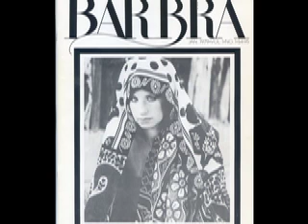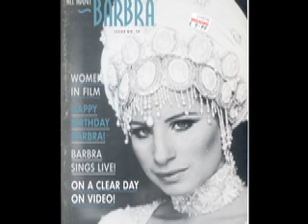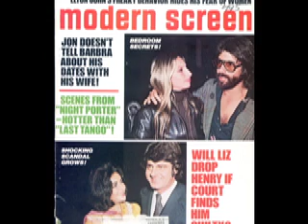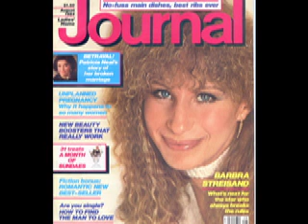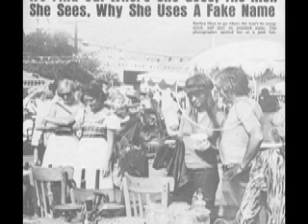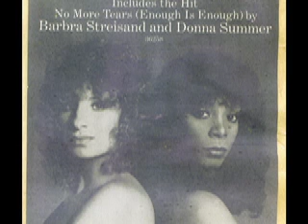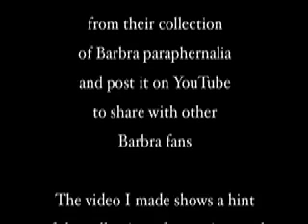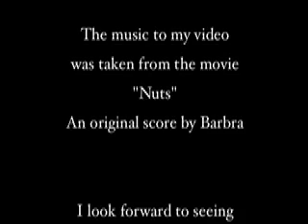Barbra Streisand Magazine Covers, and so much more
I made this video using the original score from Barbra's film "Nuts".  It's just a hint of some of the magazines I have in my collection (and some of the pictures taken from those magazines), plus a few other prized possessions, such as concert ticket stubs!  I CHALLENGE YOU, the ultimate BARBRA STREISAND FAN, to create an original video of your own, using items from your Barbra collection, such as album artwork, magazine covers, etc.